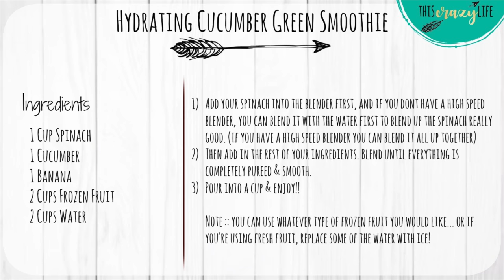HYDRATING CUCUMBER GREEN SMOOTHIE :: ONLY 4 INGREDIENTS :: COOK WITH ME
This smoothie is so incredibly refreshing & hydrating! And it couldn't be more simple!! We all love smoothies in our house, and this one is always a hit! If you try it out, I hope you enjoy it as much as we do!! Also be sure to follow me on Instagram so we can connect there too : )   Don't forget to subscribe for more videos, and if you're new to my channel, be sure to say hello in the comments below : ) Thanks so much for watching!!

♥️Amanda

**Recipe is written out in the video for your convenience... feel free to screen shot it ; )

Products I get asked about ::
Vitamin 5200 Blender
Instant Pot DUO60 6Qt 7 in 1
VicTsing 400ml Wood Grain Essential Oil Diffuser
Noah's Amber Necklace
Shark Steam Mop
e-cloth Glass & Polishing Cloth - 2 pack

These are the items I use for my videos ::
Camera – iPhone 8 Plus
Editing Software :: iMovie
Lighting Kit
Lapel Microphone